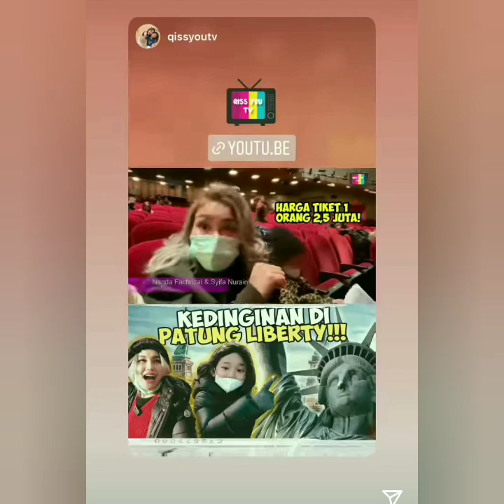4 KABAR TERBARU DARI AYU TING TING & IVAN GUNAWAN !!!